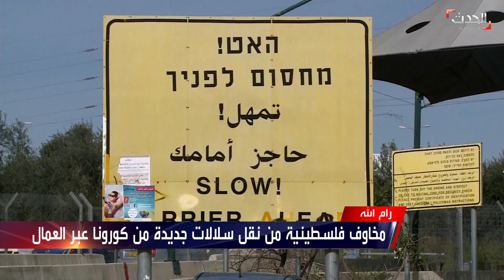مخاوف فلسطينية من نقل سلالات جديدة من كورونا عبر العمال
رغم إغلاق إسرائيل جميع المعابر مع الضفة.. مخاوف فلسطينية من نقل سلالات جديدة من كورونا عبر العمال